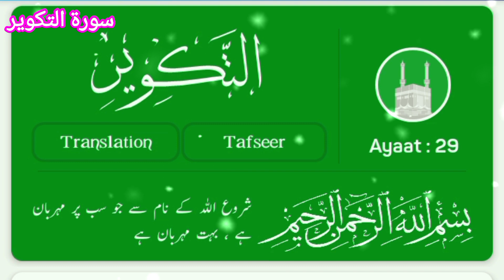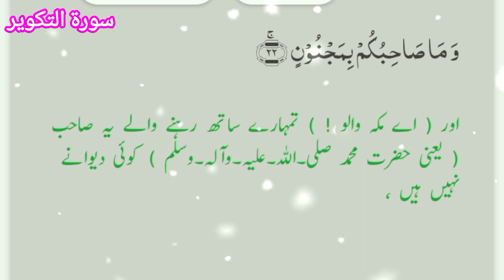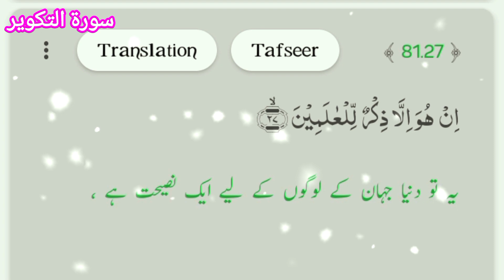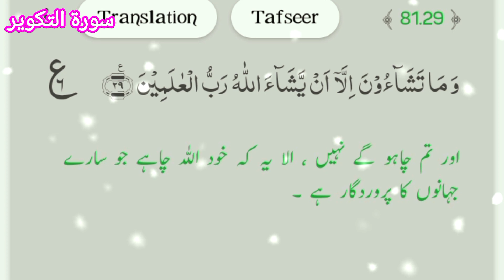081.Surah At Takwir | Surah Takwir Beautiful Recitation | Panipatti Tilawat with HD Arabic Text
081.Surah At Takwir | Surah Takwir Beautiful Recitation | Panipatti Tilawat with HD Arabic Text

In this video:
Surah At Takwir Beautiful Recitation
Surah At Takwir Tilawat
Surah At Takwir Emotional
Surah Takweer Panipatti Tilawat

Snack video
This vlogger makes great videos! Come watch!